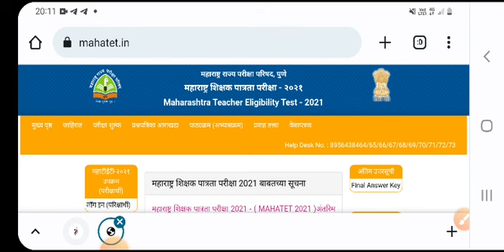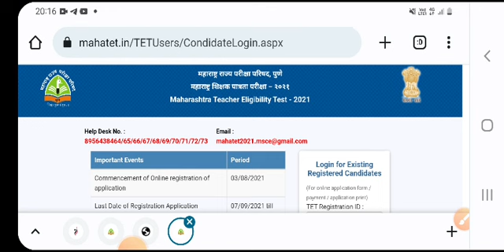TET निकाल कसा पहा || mobile वर निकाल पहा | TET FINAL RESULT LIST